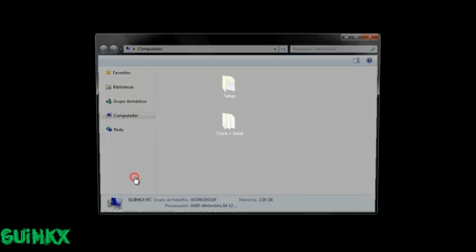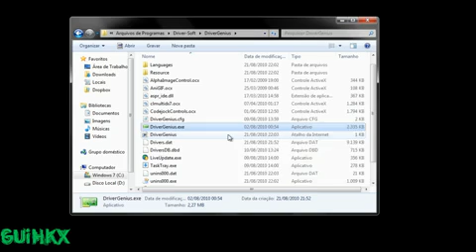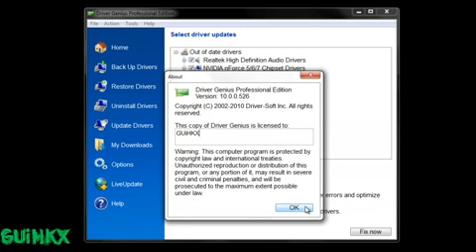Driver Genius Professional 2010 v10.0.0.526 - Crack + Serial WORKiNG [NO SURVEY]